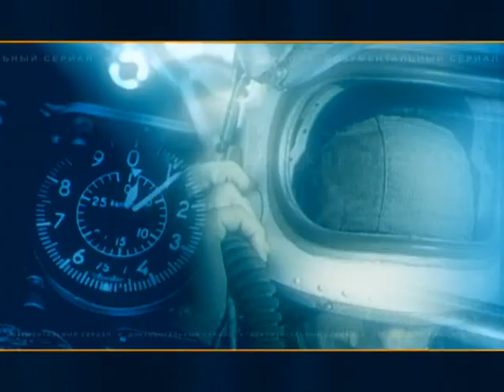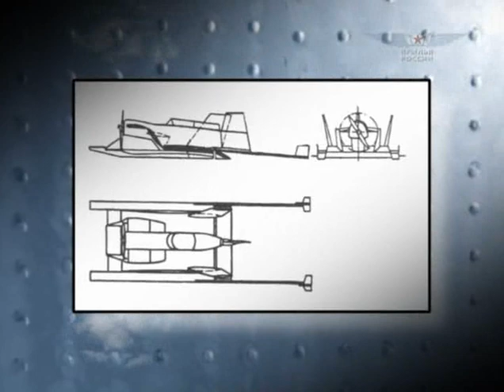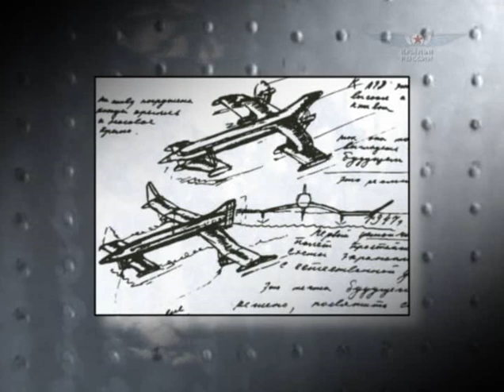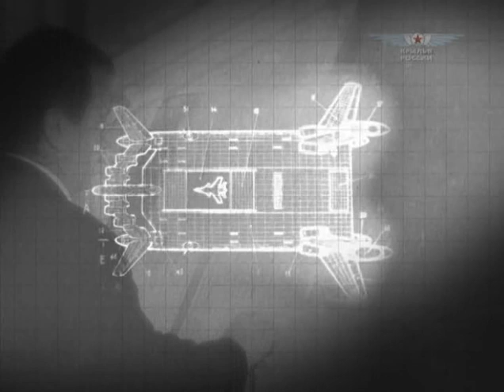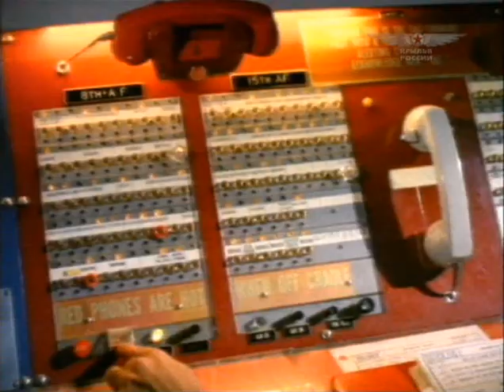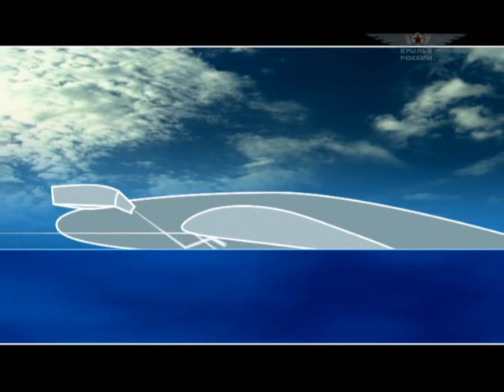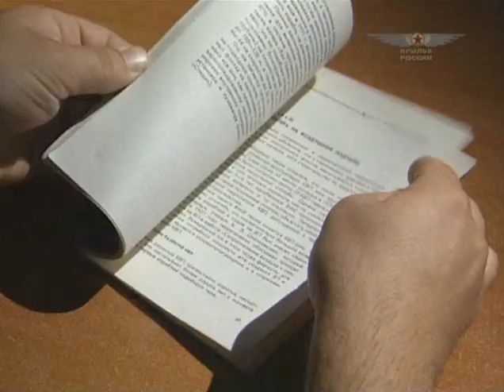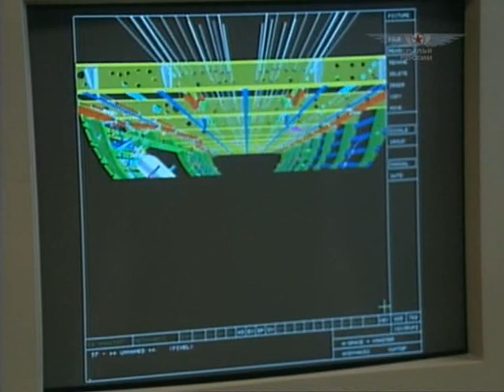Wings TV Wings of Russia Episode - 11 The Ground Effect Systems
Mankind created a lot of machines.… An airplane having mastered the laws of the air stopped being a miracle. Way before that ships tamed the oceans. But restless minds keep on creating new machines. And there you are – a vessel that can take off from water not really leaving it. What is it? A sailing aircraft, or a flying vessel? What kind of a technical wonder is that, existing at the edge of two environments?